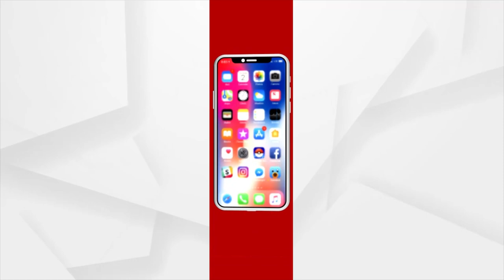PRASSNAKALA :ଜେଲ ଚିନ୍ତା